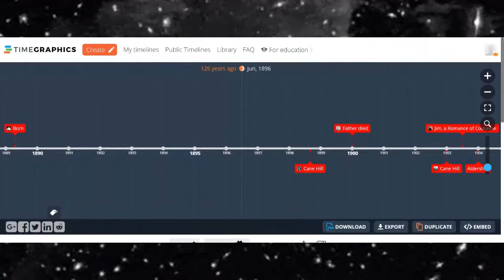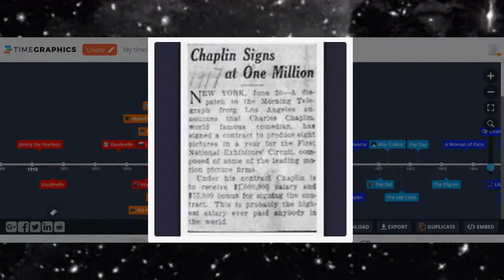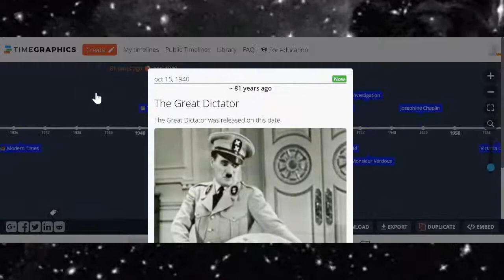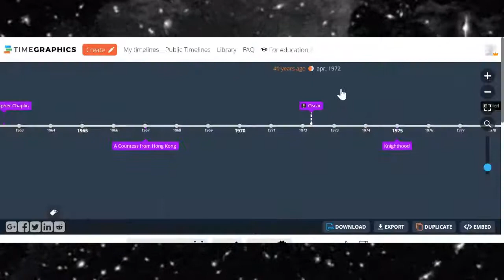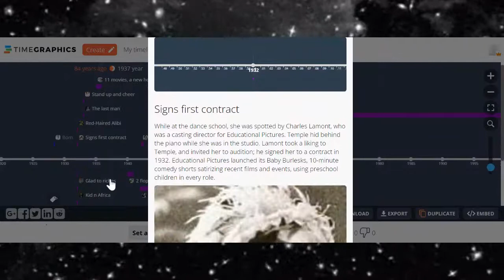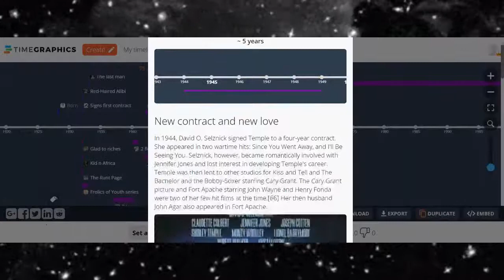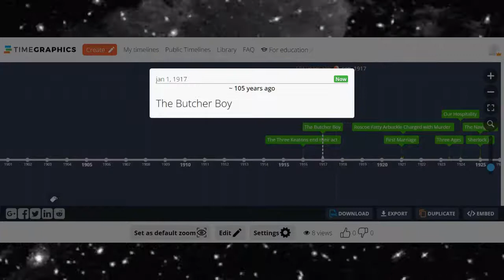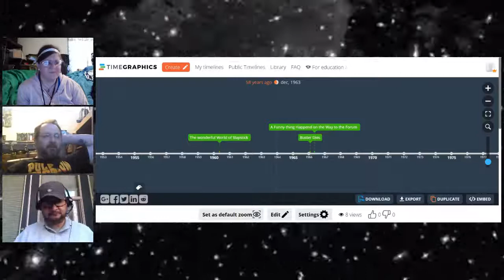History of Film: Silent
Were are talking about those who brought silent to sound.